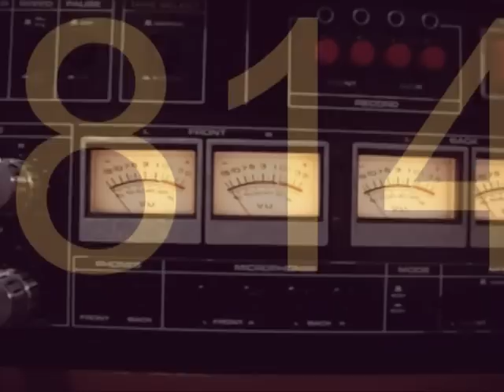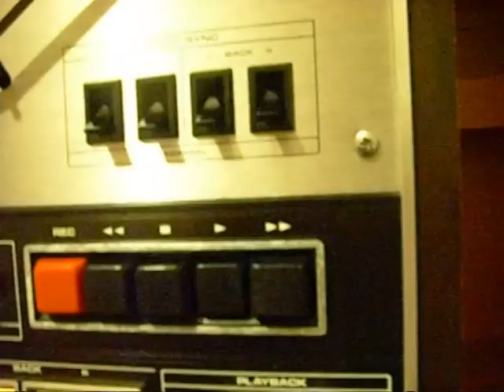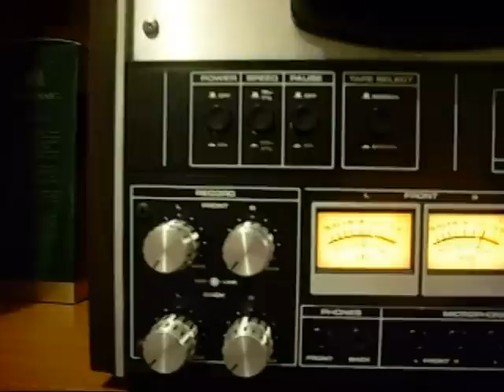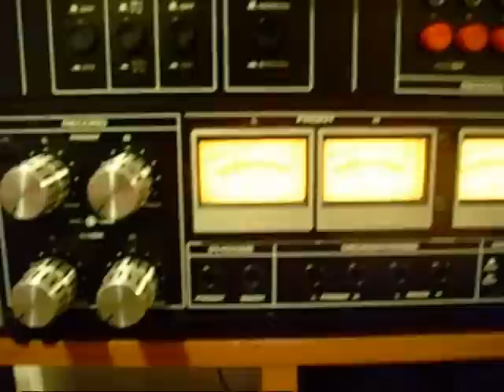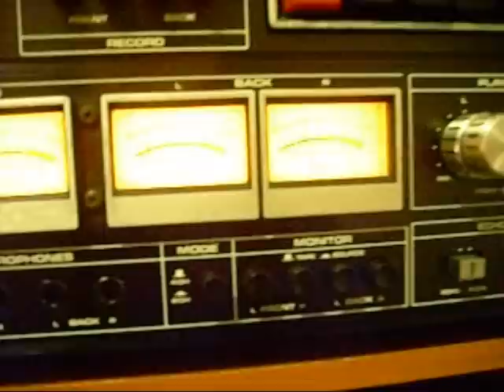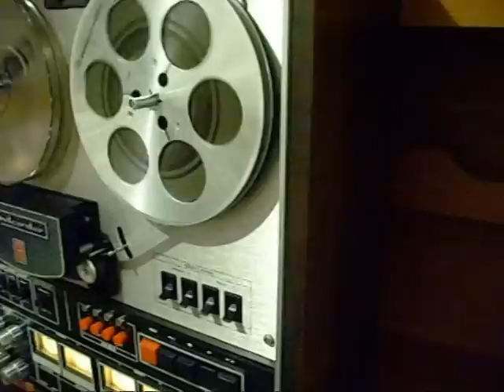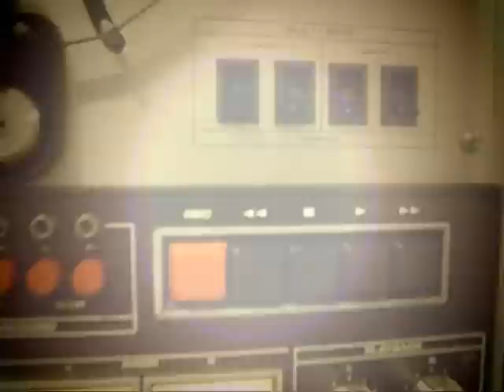Klaus Doldinger & Passport - 1975 Homunculus on 1975 Dokorder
4-Channel reel to reel machine from 1975 playing Homunculus from 1975 also.